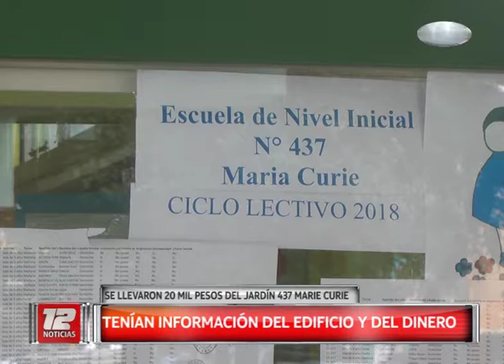Roban 20 mil pesos del Jardín 437 de Trelew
Ocurrió durante la madrugada cuando autores desconocidos ingresaron a la dirección del establecimiento, ubicado en Pellegrini y San Martín, y se llevaron una caja con 20 mil pesos. Se presume que los autores conocen todos los movimientos del Jardín porque fue lo único que se llevaron. Además usaron el botiquín tras cortarse con un vidrio
12 Noticias